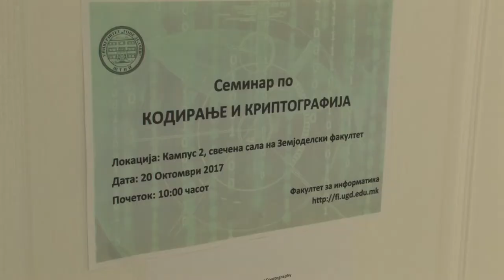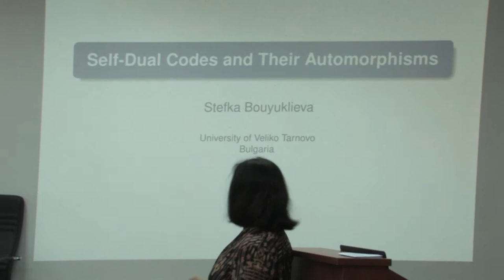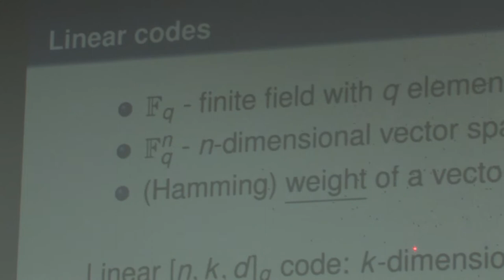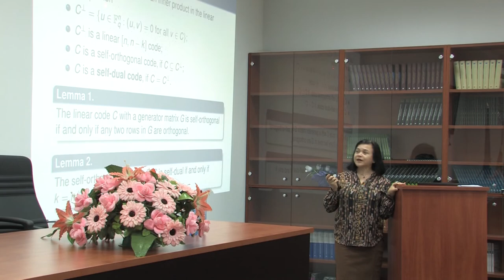Семинар по кодирање и криптографија на Фаултетот за информатика на УГД